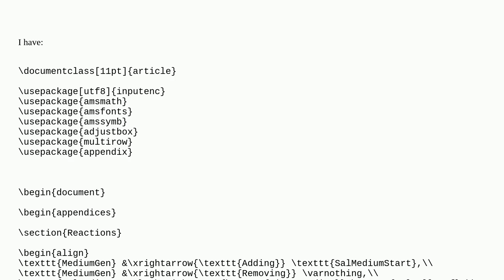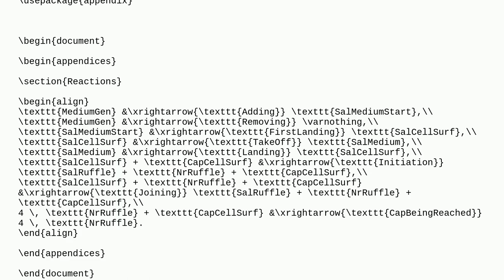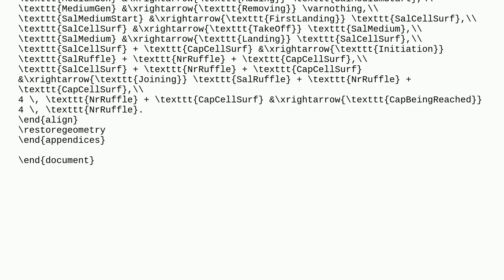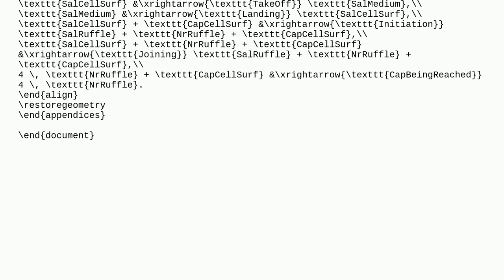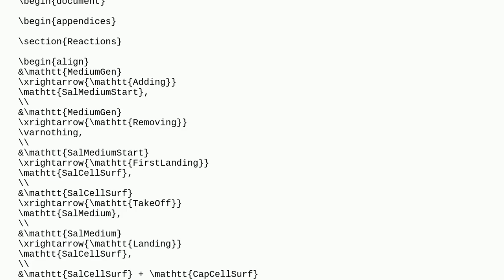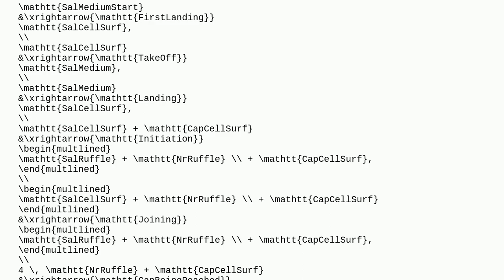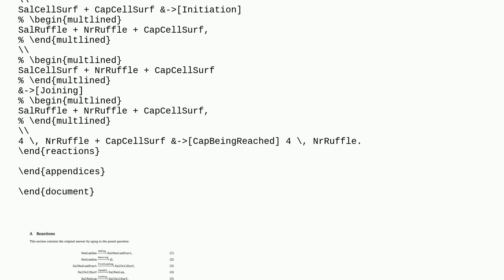How to use both margins of the page when using align?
A special thanks goes out to the community

  equations